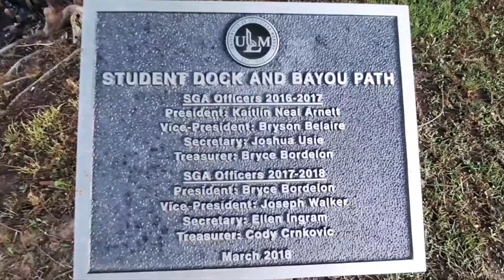University of Louisiana Monroe, Monroe, Louisiana - Campus snapshot